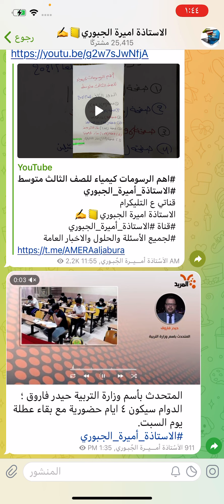عاجل 🔥 بصوت المتحدث باسم وزارة التربية بخصوص عطلة يوم السبت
لجميع الأسئلة والحلول والاخبار العامة